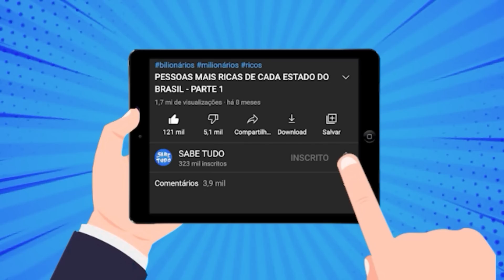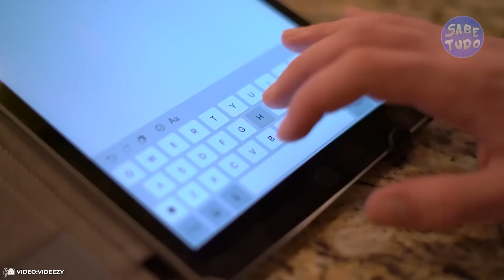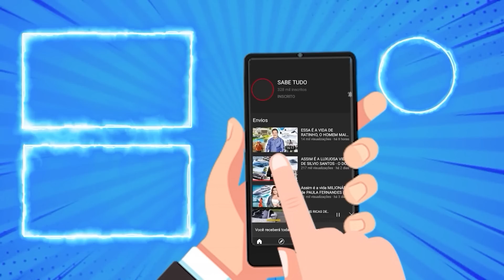Quem é o comediante mais rico: Kevin Hart ou Eddie Murphy? (mansões, carros, negócios, fortuna...)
Além de serem dois dos mais bem sucedidos comediantes americanos, Kevin Hart e Eddie Murphy são dois magnatas que já ganharam muito dinheiro ao longo de suas carreiras. Mas você já parou pra pensar qual dos dois possui a vida mais luxuosa? Neste vídeo você vai assistir uma batalha acirrada entre Eddie Murphy e Kevin Hart.

KWAI: Sabe.tudo